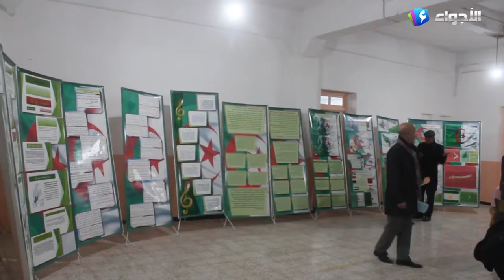ميلة - جمعية المستقبل الثقافية بشلغوم العيد تنظم قافلة اعلامية للتعريف بتاريخ الجزائر تاريخ